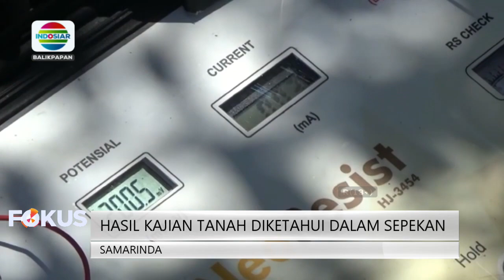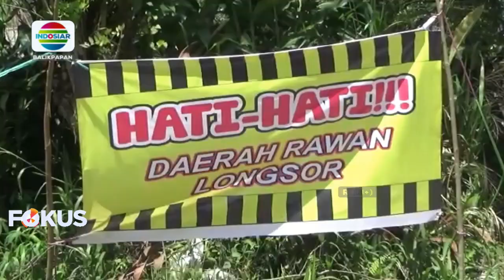SAMARINDA_Nasib Jalan MUgirejo Masih Belum Menentu